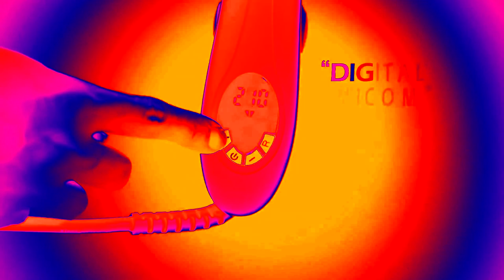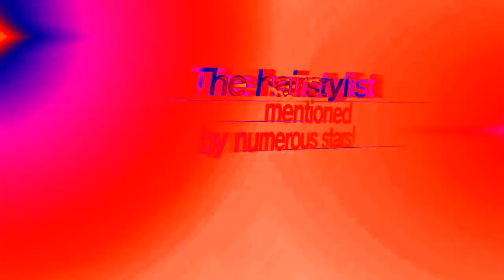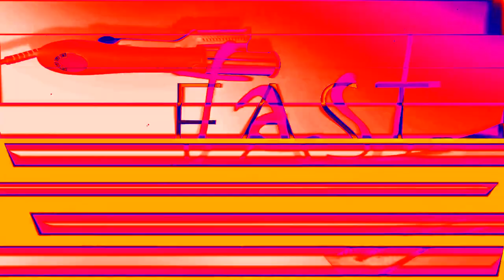Jacqueline Rolling Styler Video in Ensemble Effect 2.0